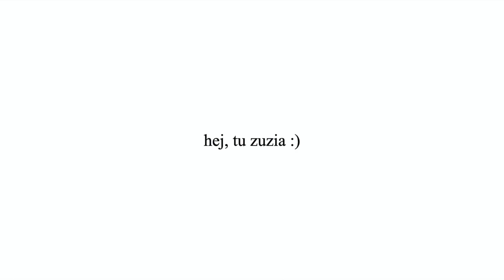spędź ze mną studencki dzień! / how to deal with bad mood? / fall diaries 🍂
hej!
spędź ze mną ten luźny, studencki dzień :(
mam nadzieję, że czujesz się dobrze,

FIND ME...